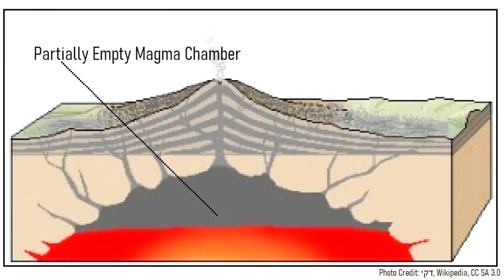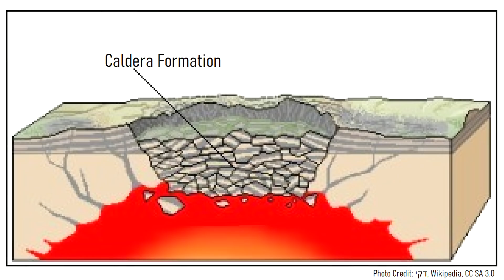The Recent Megaeruption in Indonesia; Lake Maninjau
The large lake known as Lake Maninjau was the site of one of the planet's most recent supermassive eruptions. The megaeruption in question covered large swaths of Indonesia in as much as 200 meters or 656 feet thick of ash. Measuring 20 kilometer long and 8 kilometers wide, it formed in an eruption twice the size of Tambora's 1815 eruption which caused the year without a summer. Although this volcano has not erupted for some time, it still produces high levels of hydrogen sulfide gas which causes large fish kill events. This video will discuss this ancient eruption, and the extent of ash it left behind across Sumatra.

Thumbnail Photo Credit: Google Earth, Image Landsat / Copernicus

0:00 Mount Tambora's Eruption
0:33 The Year without a Summer
0:56 Lake Maninjau Caldera
1:22 Geologic Setting
2:22 Geologic History
3:17 The Megaeruption Occurs
4:03 Size of the Eruption